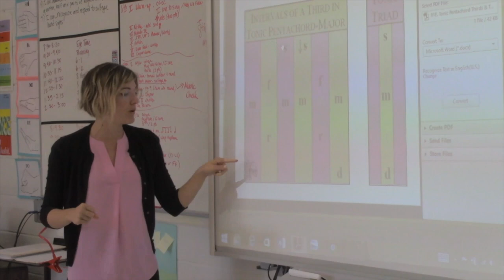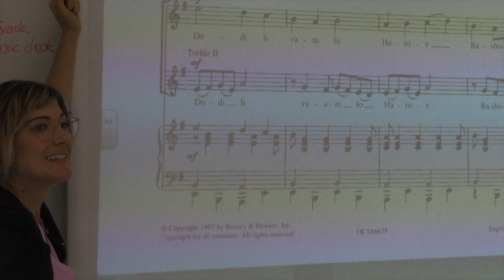Storm Report Episode 2